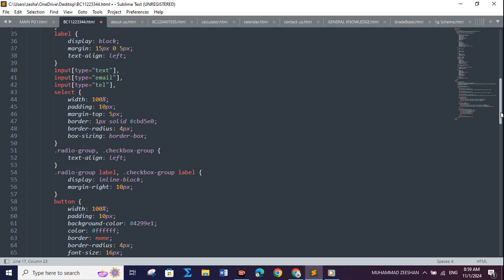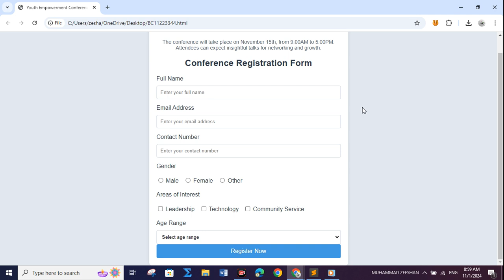CS202 assignment 1 solution 2024/CS202 Assignment 1 100% Correct Solution Fall 2024